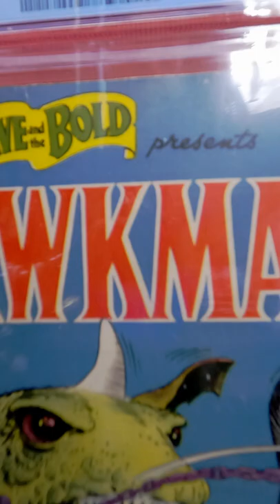A Stack Of Graded Slabbed Comics From My Comic Book Collection Tour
In this video I show you a stack of Graded Slabbed Comics from my comic book collection.
If you love these Comic Book Collection Tour videos let me know what other types of comics you would like to see.

A few Ways to support Pop Comics and help grow the channel so I can make way more comic videos.

2) Leave a comment on this video
3) watch the video many times

PopFuzz
123 Wythe Ave